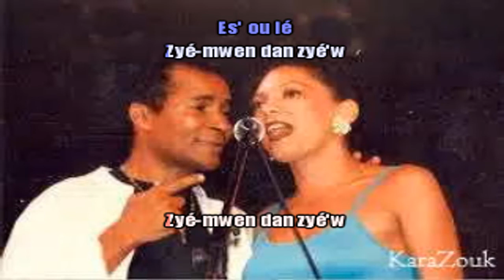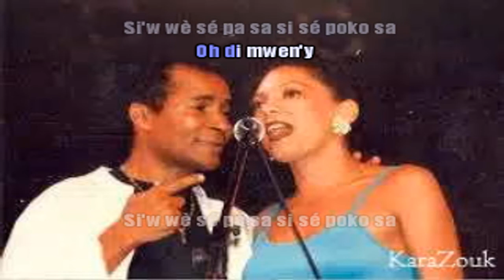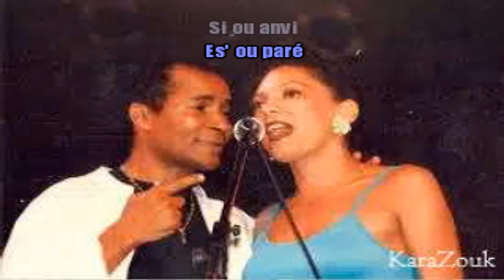Eric VIRGAL - Viv épi'w Ft. Orlane (Karaoké/KaraZouk)